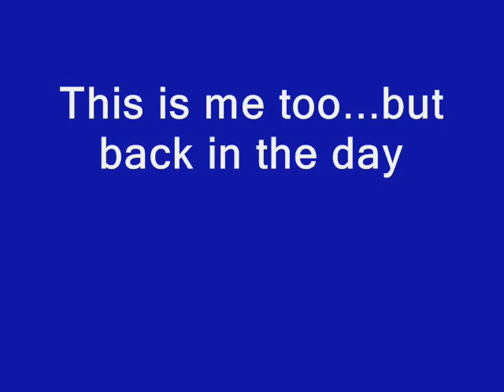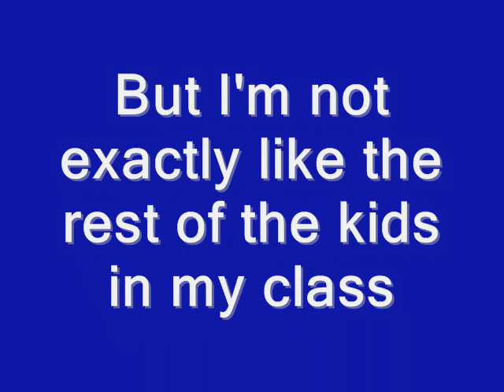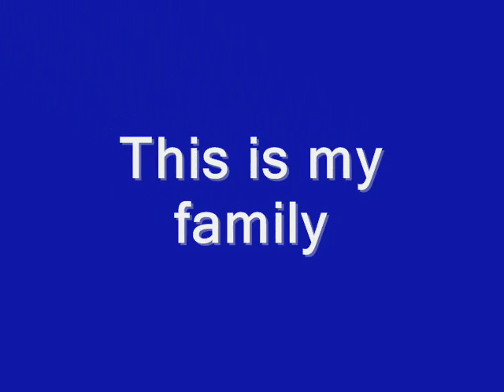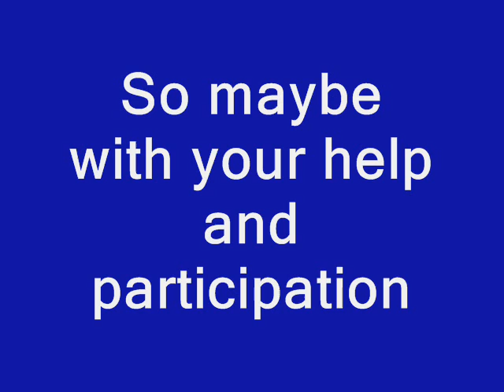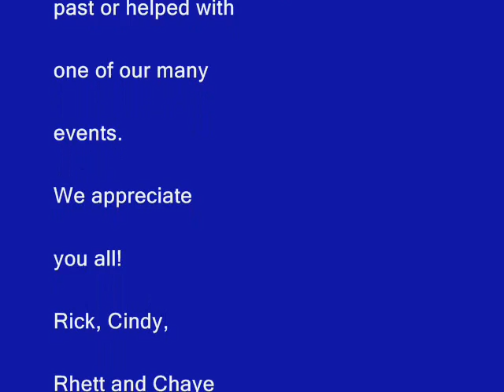Rhett Gutierrez VisionWalk 2012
Thank you for taking time out to watch our video.  We hope that you will join us in our efforts to end blindness.  to learn more about the VisionWalk and how you can participate.